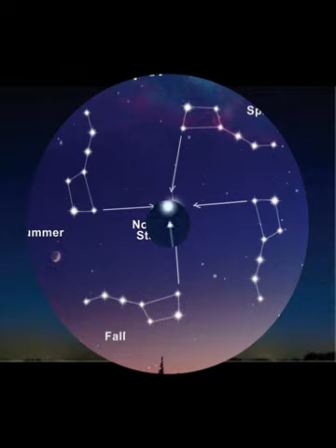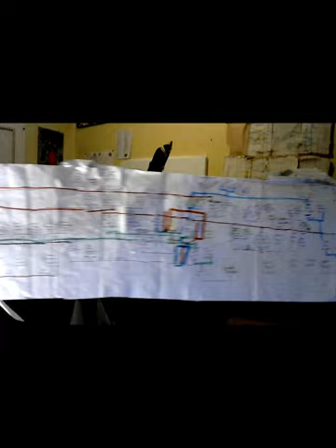Stories of Our Ancestors, Lecture 2024 01 27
1.
A long scrolling chart explored: The McClure family (and King George War); three sons of Guillaume Legris dit Lepine, a marriage cluster including Suzanne Debure, Habitant Louis Lefebvre dit Batanville, Claire Francoise trut, and Jean Guillot ou Guiolot dit Bois guillot; and mention of Jesuit relations, including a comment concerning indentured servitude and slavery in the New World

2,
A look at Daunais family origins (in Quebec)

3.
The family og Joseph "Matchi-Pa-Kos" Soldat Cardinal

4.
The traitor, Charles Nolin

5.
A glance into serial marriages of certain children of Pierre DuBoishue Breland and Josephte Bilidau / Belly

6.
Delorme-Malaterre

7a.
Bottineau - Grant - Falcon

7b.
Sir Alexander Mackenzie